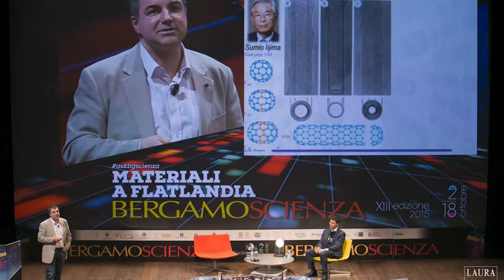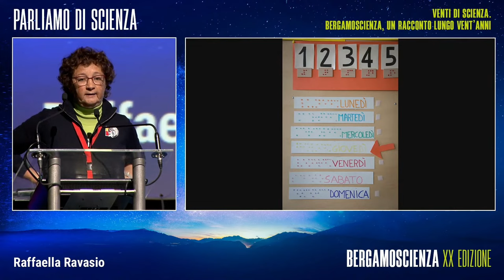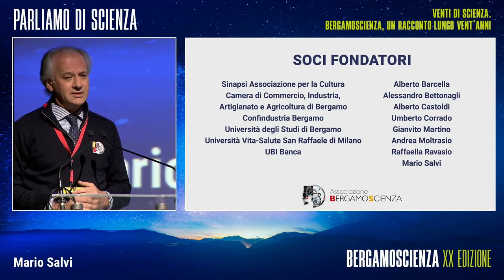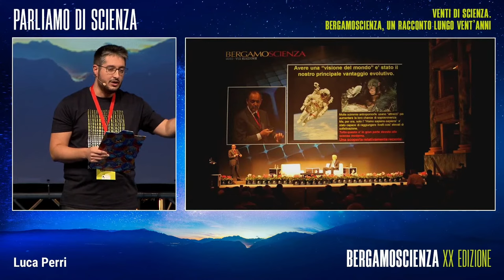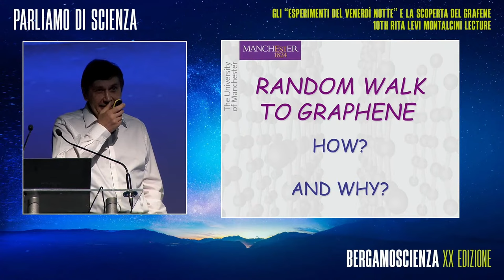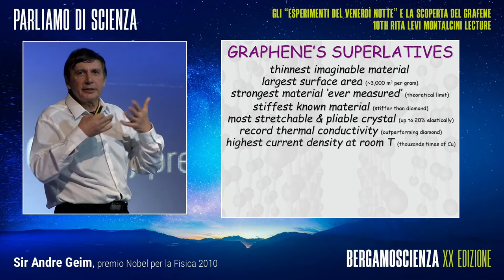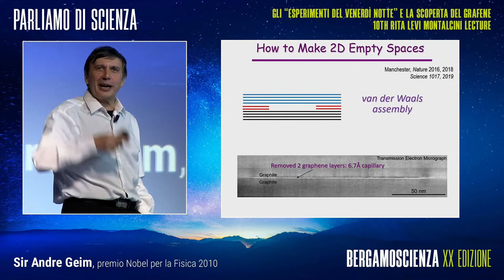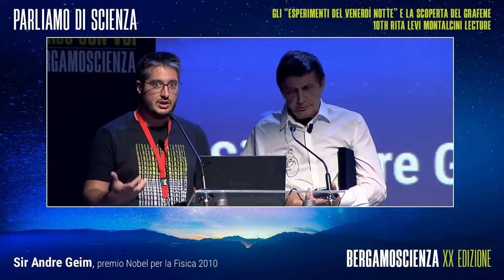L'inaugurazione di BergamoScienza 2022 (con il Premio Nobel Sir Andre Geim)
𝗩𝗲𝗻𝘁𝗶 𝗱𝗶 𝗦𝗰𝗶𝗲𝗻𝘇𝗮.
𝗕𝗲𝗿𝗴𝗮𝗺𝗼𝗦𝗰𝗶𝗲𝗻𝘇𝗮, 𝘂𝗻 𝗿𝗮𝗰𝗰𝗼𝗻𝘁𝗼 𝗹𝘂𝗻𝗴𝗼 𝘃𝗲𝗻𝘁’𝗮𝗻𝗻𝗶

È il 2003 e la scienza dimostra, per l’ennesima volta, come sia parte integrante della nostra quotidianità: si scoprono il pianeta più distante dal sistema solare e due lune di Giove e si osserva il più grande brillamento solare della storia, mentre parte per lo spazio il primo taikonauta cinese. La SARS si diffonde in Cina e l’ebola in Congo, mentre a Vienna si realizza il primo trapianto di lingua al mondo e nel Regno Unito muore la pecora Dolly, segnando la chiusura di uno degli esperimenti più noti, controversi e importanti per lo sviluppo della ricerca sulle cellule staminali. Quello stesso anno nasce BergamoScienza. A distanza di due decenni, un evento-viaggio per ricordare insieme questi 20 anni di scienza e di appassionato racconto della scienza, che festeggia oggi 20 edizioni.

INTERVENGONO: Gianvito Martino, Mario Salvi, Raffaella Ravasio, Alessandro Bettonagli, Andrea Moltrasio, Associazione BergamoScienza, Edoardo Boncinelli, Roberto Sitia, Comitato Scientifico Associazione BergamoScienza, Piera Levi-Montalcini, Associazione Levi-Montalcini
MODERA: Luca Perri, coordinatore scientifico Associazione BergamoScienza

𝗚𝗹𝗶 “𝗲𝘀𝗽𝗲𝗿𝗶𝗺𝗲𝗻𝘁𝗶 𝗱𝗲𝗹 𝘃𝗲𝗻𝗲𝗿𝗱𝗶̀ 𝗻𝗼𝘁𝘁𝗲” 𝗲 𝗹𝗮 𝘀𝗰𝗼𝗽𝗲𝗿𝘁𝗮 𝗱𝗲𝗹 𝗴𝗿𝗮𝗳𝗲𝗻𝗲
𝟭𝟬𝘁𝗵 𝗥𝗶𝘁𝗮 𝗟𝗲𝘃𝗶 𝗠𝗼𝗻𝘁𝗮𝗹𝗰𝗶𝗻𝗶 𝗟𝗲𝗰𝘁𝘂𝗿𝗲

Le scoperte scientifiche più straordinarie sono spesso il frutto di una curiosità giocosa e iconoclasta. Questo è certamente il caso della scoperta del grafene, un materiale rivoluzionario che è valso al suo scopritore – lo scienziato Andre Geim – il premio Nobel per la fisica. Sottile, leggero, flessibile e trasparente, ma anche forte, resistente, impermeabile e dotato di un’elevata conducibilità, il gra- fene è stato isolato da Geim e dai suoi collaboratori durante uno dei loro celebri “esperimenti del venerdì notte”, dedicati a progetti curiosi, fuori delle righe e senza finanziamenti, che sono valsi a Geim anche il premio Ig Nobel per aver scoperto come far levitare una rana in un campo magnetico.

INTERVIENE: Sir Andre Geim, premio Nobel per la Fisica 2010
MODERA: Giorgio Gori, Sindaco di Bergamo

𝟮𝟬𝟬𝟯 - 𝟮𝟬𝟮𝟮 𝗦𝗧𝗜𝗔𝗠𝗢 𝗖𝗥𝗘𝗦𝗖𝗘𝗡𝗗𝗢 𝗖𝗢𝗡 𝗩𝗢𝗜
Dal 29 settembre al 16 ottobre la XX edizione di BergamoScienza.